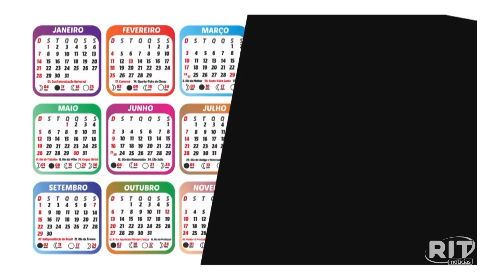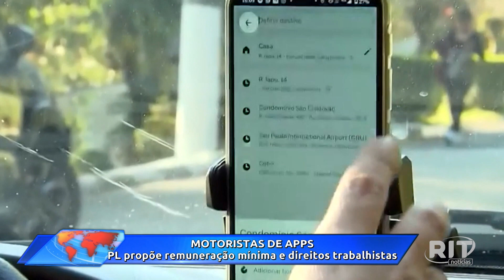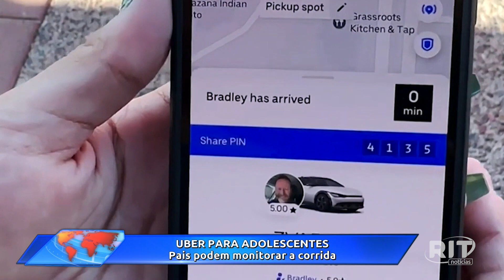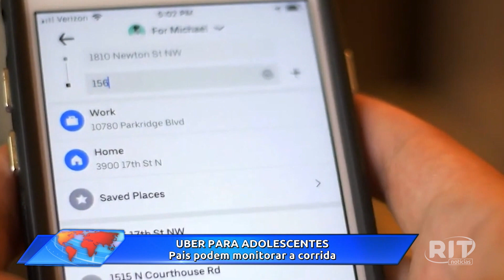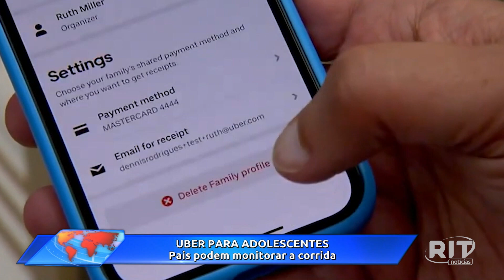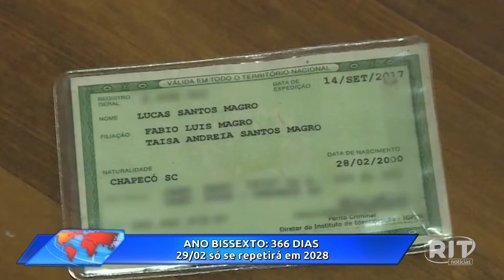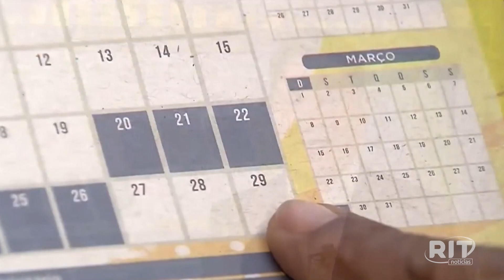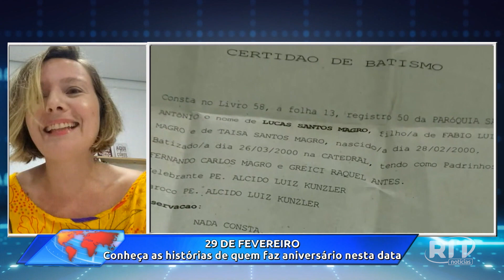Jornal das 18h30 | Quinta-feira (29/fev/2024)